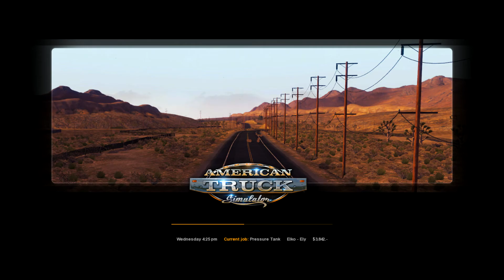American Truck Simulator - #10 ► Level 5. Elko to Ely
Starting my journey in American Truck Simulator from Elko, Nevada. A lot of quick jobs and exploration.